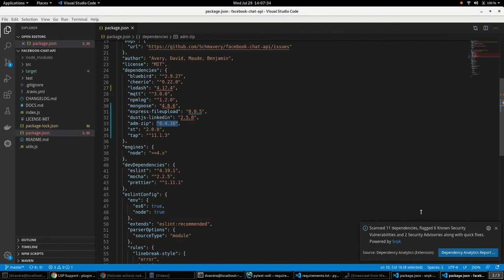Synk Intel Vulnerability DB dependency analysis with Red Hat CodeReady Dependency Analytics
While using the Red Hat CodeReady Dependency Analytics plugin with Visual Studio Code and other IDEs, it will integrate with the Synk Intel Vulnerability DB. Opening an application manifest file will automatically trigger the dependency analysis and display vulnerability information.